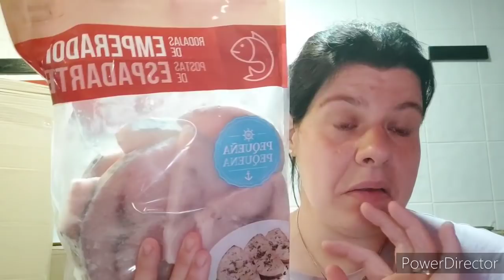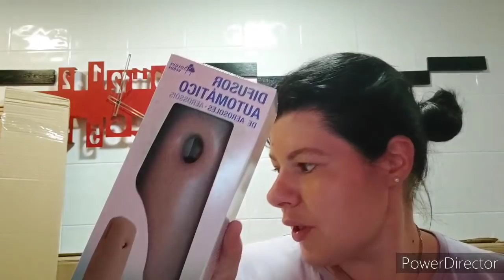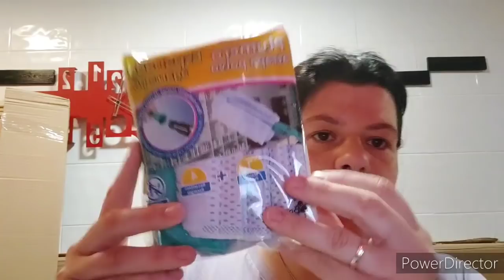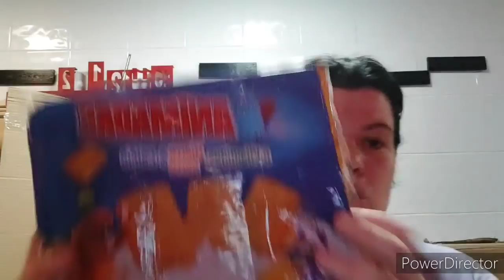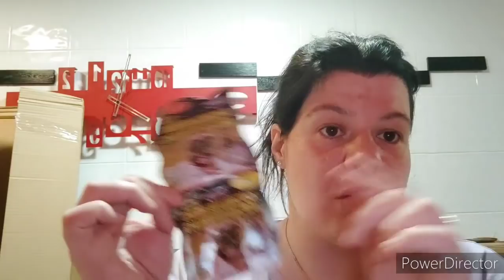compra en Mercadona